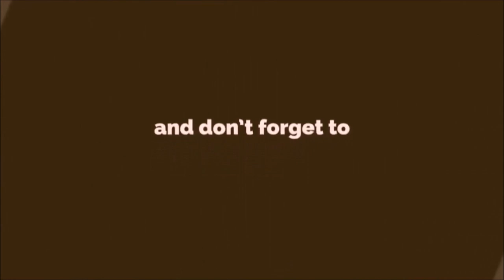നീന കുറുപ്പ് ഇങ്ങനെ വരുന്നത് കണ്ടിട്ടുണ്ടോ..Malayalam serial actress Neena Acting Career Narration.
Neena is one of the very experienced Malayalam television serial actress for the past 20 more years. She is very excellent in her own acting way and no controversies at all in her acting life .